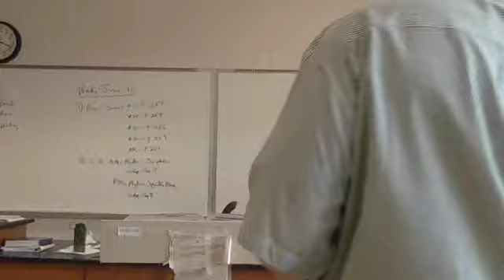Sr A, Spenser, Sonnet 35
McGee lectures Renaissance poets